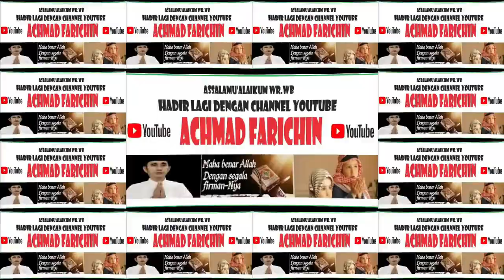RA PERWANIDA KATINGAN // LOMBA DRUM BAND RA TK MI SD SE KALIMANTAN TENGAH // 2024